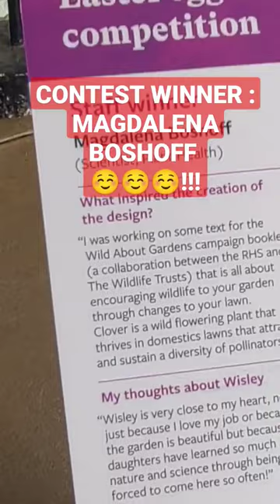RHS GARDEN WISLEY 🌺🌺🌺: GIANT EASTER EGG HUNT DESIGN COMPETITION | Staff Winner: MAGDALENA BOSHOFF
This is The Giant Easter Egg Hunt at Wisley Gardens.